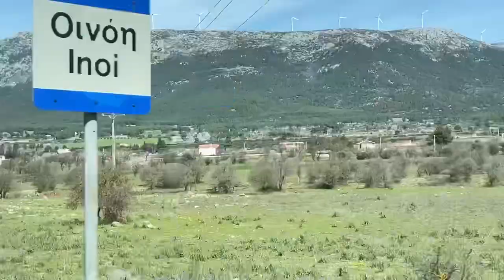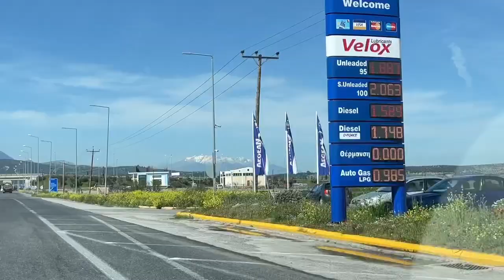2023/3/20 drive from Athens to Delphi